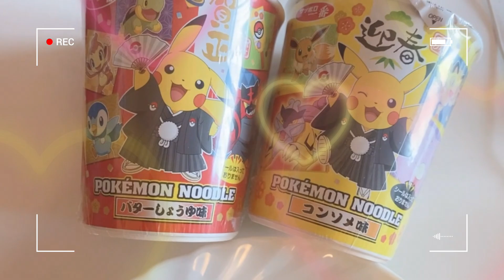2022年初めてのお腹の音🤗🎶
皆さん、新年明けましておめでとうごさいます🐯🎉🥳🙌

お正月や休日はどのように過ごされていますか？😄
それから、どんな食べ物を食べましたか？🍱
ぜひ、コメントで教えてくださいね🤗💌❣️

いつも私の動画を楽しみにしてくださって、たくさん見てくださって本当にありがとうございます🥰

今年もどうぞ、よろしくお願いします❤️